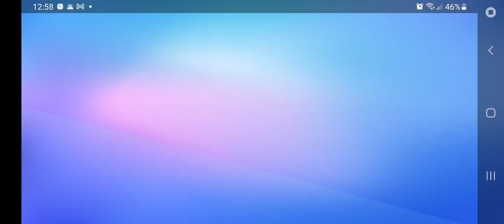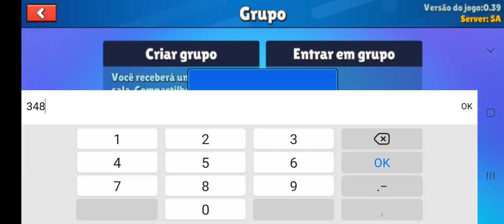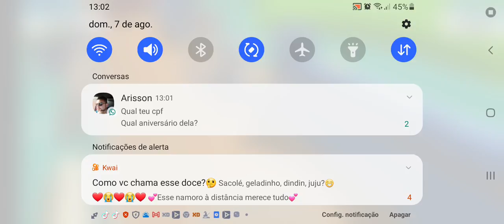stumble guys roleta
stumbel guys roleta